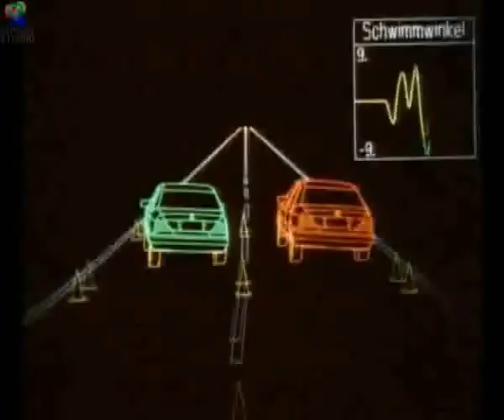Mercedes - Benz E-class W124 THE BEST MERCEDES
One of the best Mercedes-Benz models ever,W124 E class